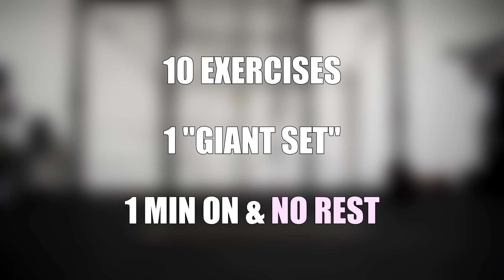LOWER ABS WORKOUT CHALLENGE (RESULTS IN 2 WEEKS) | At Home | No Equipment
Let's get ABS! Let's get rid of the muffin top and work on our lower abs! This is a 2 Week ABS Challenge to help get closer to toned stomach, defined abs and to lose belly fat. Are you ready? Let's smash it out!

🌈 BOOTY BOOST PROGRAMS AVAILABLE NOW!
Program designed by me and exercise physiologist to achieve the best results!

1)
2)
Full track: DUX - Hold On (feat. Giulia Be)
4)
Track: Marin Hoxha - Leave Your Side (feat  Alexis Don)
5)
6)
Track: Edwince - Closer